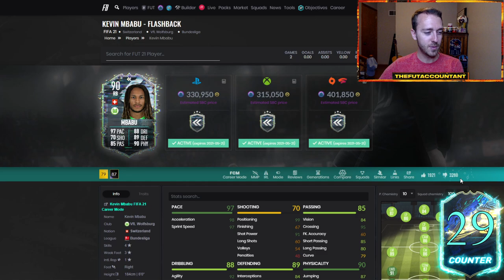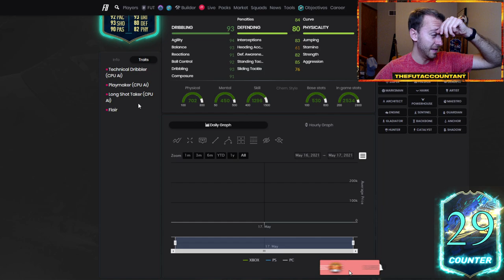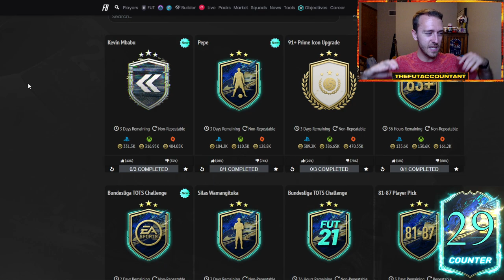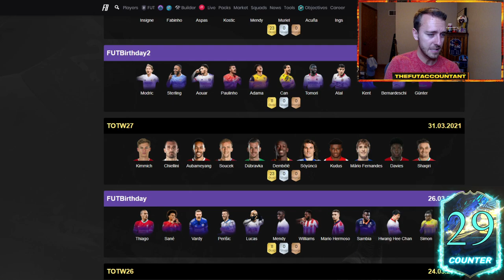THE INSANE CONTENT CONTINUES! EA IS DRAINING SO MANY COINS! FIFA 21 Ultimate Team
The insane Bundesliga TOTS content in FIFA 21 Ultimate Team continues! EA is draining so many coins off the market with upgrade packs and insane SBCs!